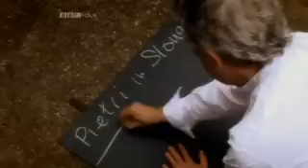1908 Olympics - London - Part 5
1908 Olympics - London - Part 5